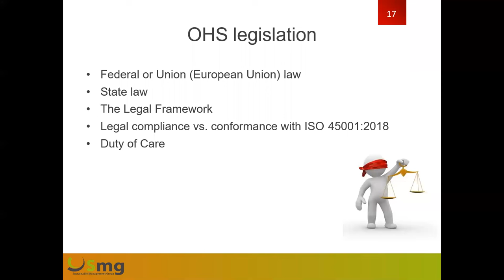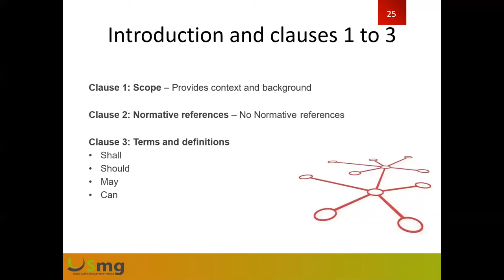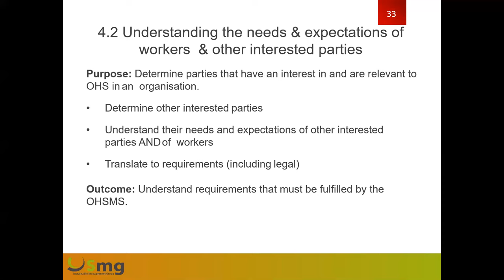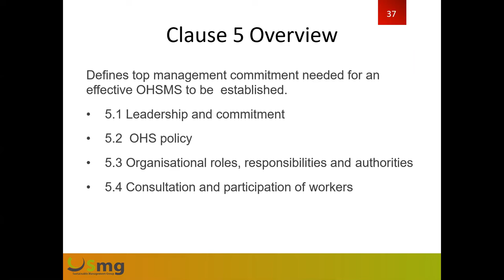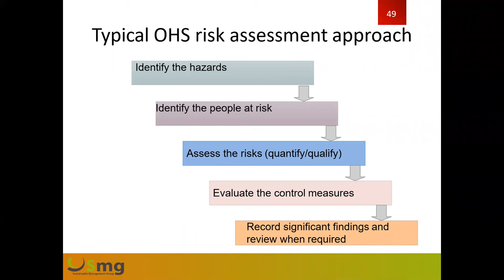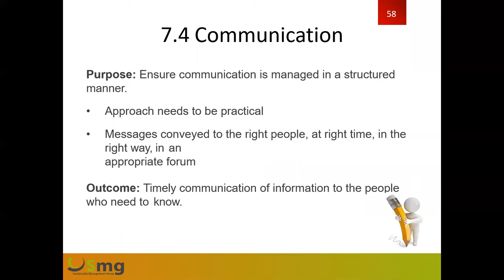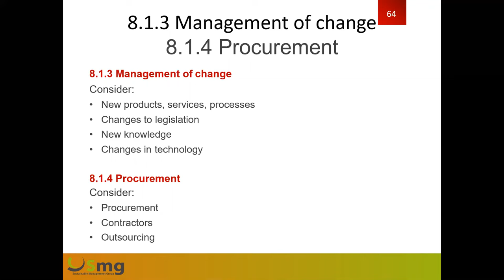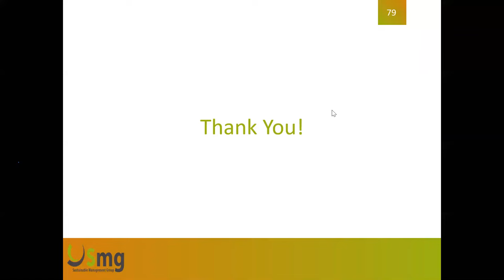ISO 45001:2018 Occupational Health and Safety Management System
Free Online Session

May 14, 2020 from 11:00 am to 12:00 pm
Sustainable Management Group Inc. - SMG offered a free online session about ISO 45001 Occupational Health and Safety Management System to give a brief overview on how to ensure the integrity of the health and safety of your employees, workers, operations, and stakeholders  during crisis and pandemics.

Presenter: Mr. Mohamad Fawaz, an expert in risk management and management system standards.

Suite 20 – 1800 Bank Street
Ottawa – Ontario – K1V 0W3, Canada